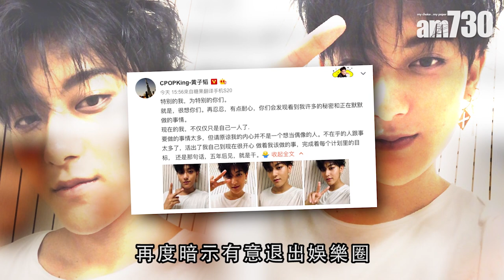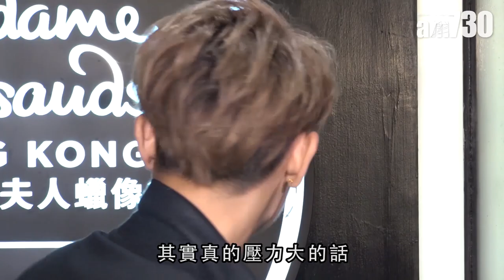【娛樂】不想當偶像 黃子韜暗示想退出：五年後見 2018-09-07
內地小鮮肉黃子韜早前與爸爸一齊開娛樂公司，兩父子大展拳腳，但昨日黃子韜就在網上發文，暗示有意退出娛樂圈，其實今年1月他已說過壓力大到喘不過氣，6月又拍片自爆想消失，今次又說：「要做的事情太多，但請原諒我的內心並不是一個想當偶像的人。不在乎的人跟事太多了，活出了我自己到現在很開心 做著我該做的事，完成著每個計畫裡的目標，還是那句話，五年後見，就是幹。」而這句「五年後見」就惹來網民猜測他暗示有意退出。

universalproductionmusic